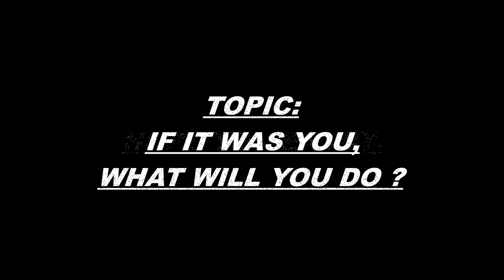IF IT WAS YOU WHAT WILL YOU DO? by Pastor Charles Osew (Precious Lord Ministry)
SPEAKER: Pator Charles Osew